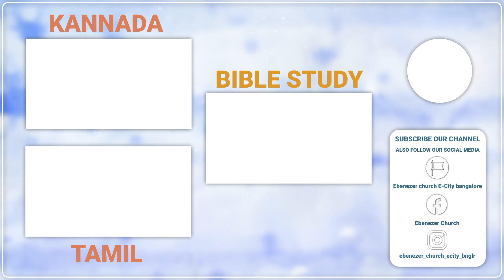Bible Study | 08 NOV 2021 | Ebenezer Church | Pr. Sudesh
We welcome you to the Online Telecast of the Church Services of Ebenezer Church

EBENEZER CHURCH

Online service timings are:
Sunday morning - 8:00 am to 9:30 am - Tamil
Sunday morning - 10:00 am to 11:30 am - Kannada
Monday evening - 7:00pm to 9:00pm - Bible study

Bengaluru service timings are:
Sunday morning - 7:30 am to 9:00 am - Tamil
Sunday morning - 9:15 am to 10:45 pm - Kannada
Sunday morning - 11:00 am to 12:30 pm - Kannada

Your offerings can be sent to:
G-PAY AND PHONE PAY
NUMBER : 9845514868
ACCOUNT DETAILS

ACCOUNT NAME : EBENEZER MISSION

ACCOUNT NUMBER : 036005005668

And